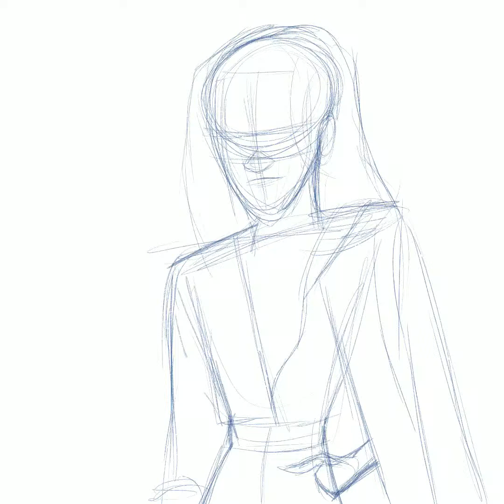Procreate drawing: Girl in the yellow jacket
Procreate render of a girl drawn from a pic reference. The reference was for pose and fashion, the character was drawn from imagination.